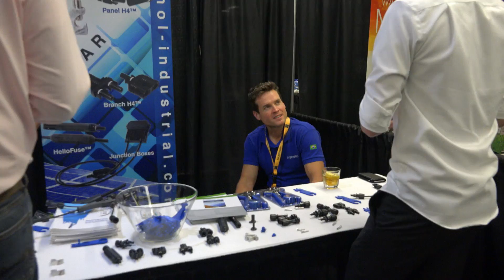pv magazine LIVE interview with SolarWorld Americas VP of Operations Steve Pecis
In this interview with pv magazine LIVE from the SolarWorld 2016 Installer Summit in Portland, Oregon, SolarWorld Americas VP of Operations Steve Pecis discusses the company's new 72-cell module production, 5-busbar cell production and PERC technology at the company's manufacturing facility in Oregon.